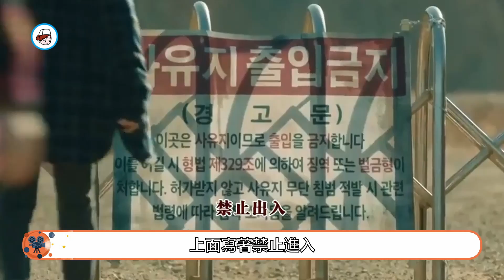【驚奇的傳聞EP08】被大貨車撞後仍沒事，獵魔組再次放走反派！韓劇 驚奇的傳聞 경이로운 소문 驅魔面館 劇情 The Uncanny Counter 奇幻 劉俊相【小暖觀影】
韓劇#電視劇集#韓劇解說#燒腦懸疑#推薦韓劇#熱播韓劇#劇情解說#劇情分析#劇情講解#小暖觀影

片名：《驚奇的傳聞》
主演：趙炳奎/劉俊相/金世正/廉惠蘭
該劇改編自同名漫畫，講述了飽受校園霸淩的高中生因意外收穫超能力而成為惡靈捕獵者，並拯救世界的故事